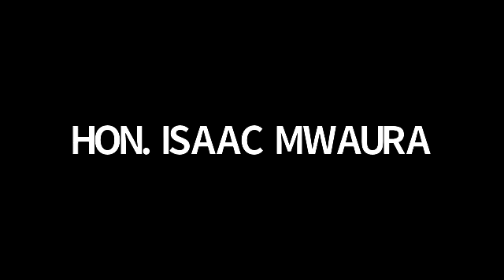ECONOMIC STIMULUS PACKAGE: HIT OR MISS ON CUSHIONING KENYANS FROM THE SOCIAL & ECONOMIC CHALLENGES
Description:
The dialogue session provided an opportunity for the relevant actors (panelist) to discuss the following issues:

I. Status of the economic situation under the prevailing circumstances.

II. Salient features of the 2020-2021 annual budget statement.

III. The economic stimulus package and other socio-economic plans aimed at cushioning citizens from the COVID-19 related social and economic hardships.

IV. Role of the political parties and civil society organizations in holding decision-makers accountable on the proposed reforms, plans, and decisions.